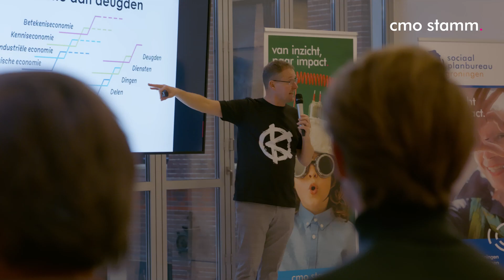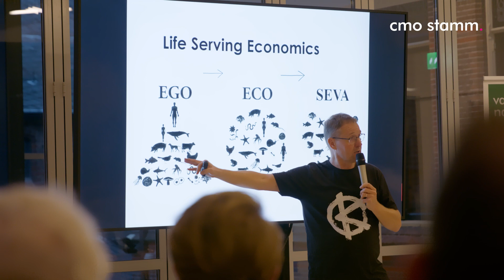CMO STAMM LAB aftermovie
Kijk naar de sfeerimpressie van een inspirerende middag.